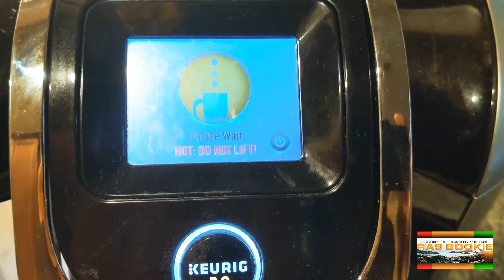Hello Fresh vs Dinnerly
Hello Fresh 4 stars
Dinnerly 2 stars